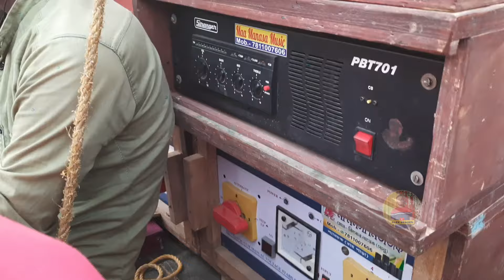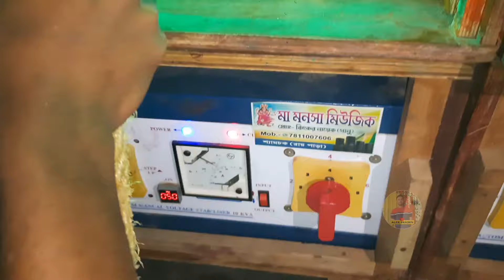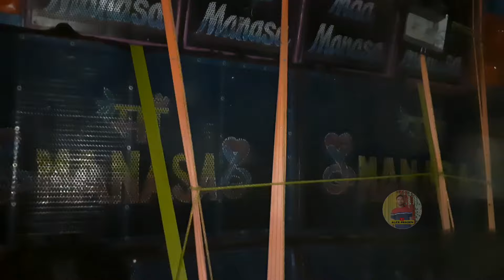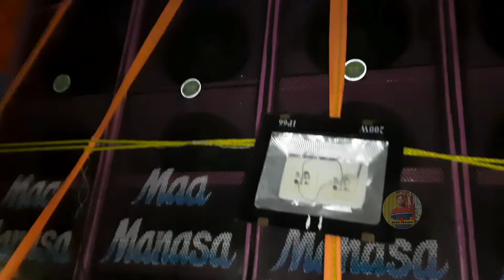কম্পিটিশনের জন্য বেস্ট Dj Setup Maa Manasa Music || বিসর্জনে কীরকম বাজাচ্ছে দেখুন